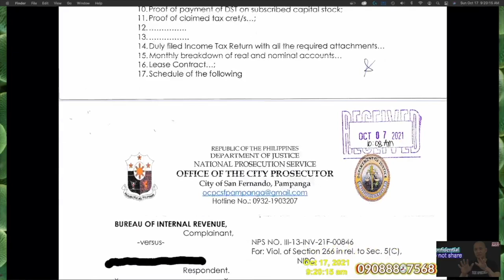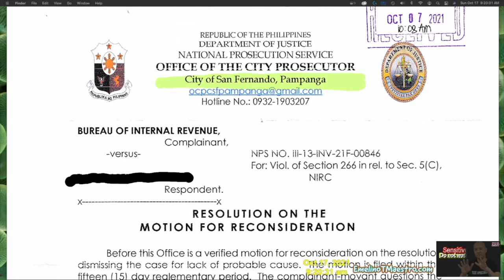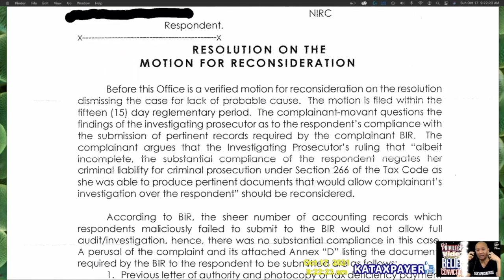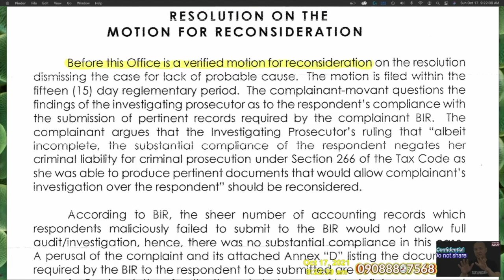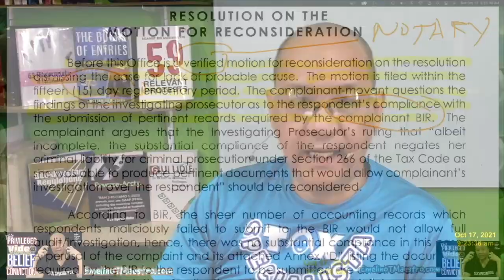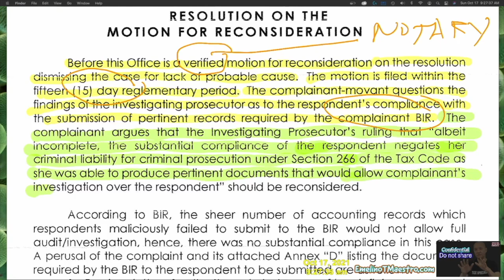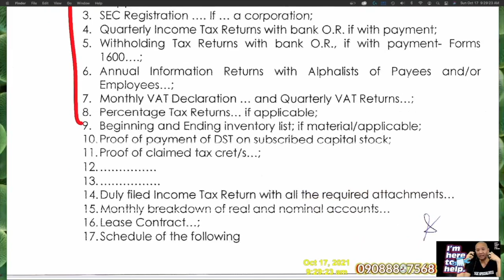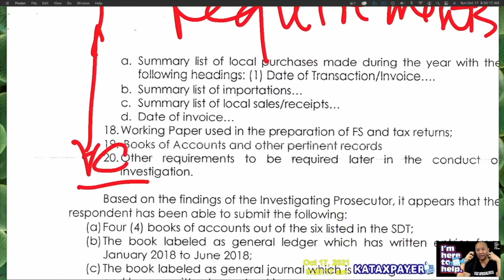1 BIR SDT BINASURA NG DOJ How to win subpoenaducestecum without bribing a revenue officer